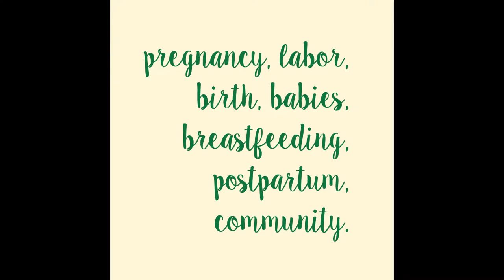Q&A with SPB: Is there anything I can do to make more milk?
Birthing From Within and Bradley Method® natural childbirth classes offered in Arizona: convenient to Chandler, Tempe, Ahwatukee, Gilbert, Mesa, Scottsdale, Payson